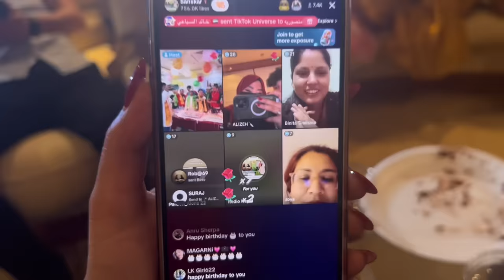Best Birthday ever ! || I’m the luckiest because I have him 🙈❤️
❤️ Thankyou everyone

Socials